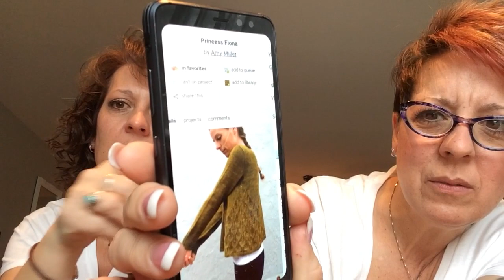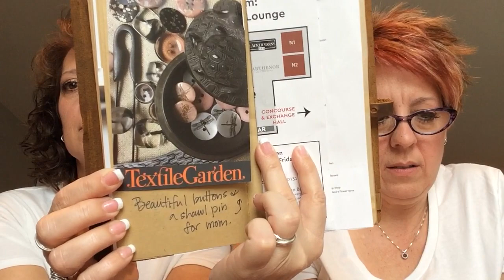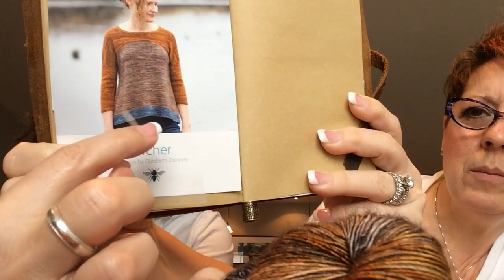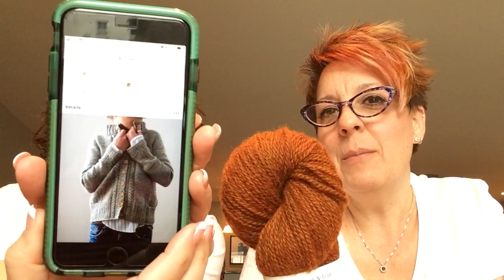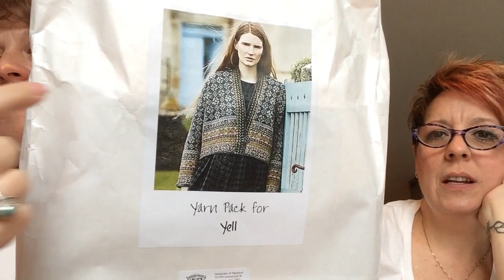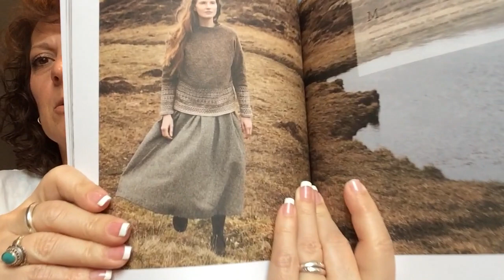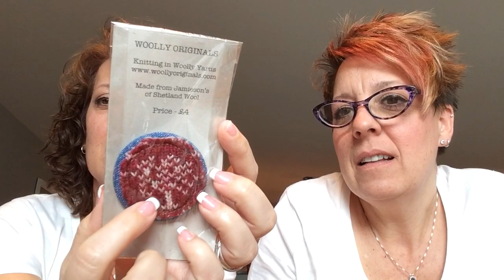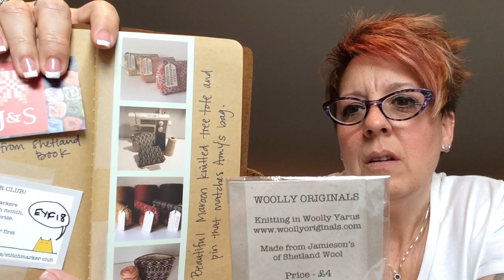Major haul at EYF